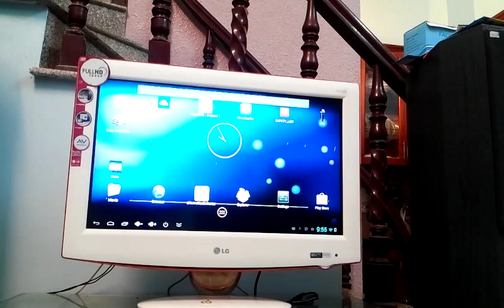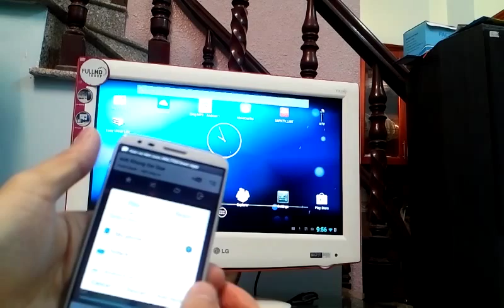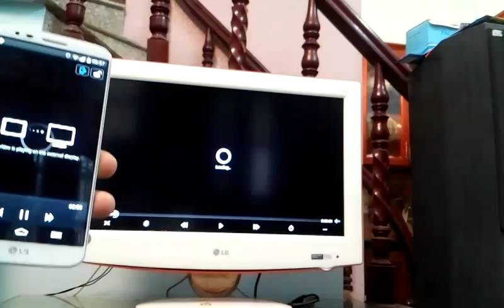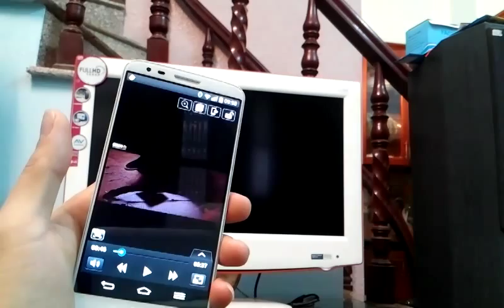Chuc nang DLNA- truyen video, music, photo qua TV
Dung Thu chuc nang DLNA - truyen video, music, photo khong day qua Smart TV. Thuc hien by nanglyongbenvung.com